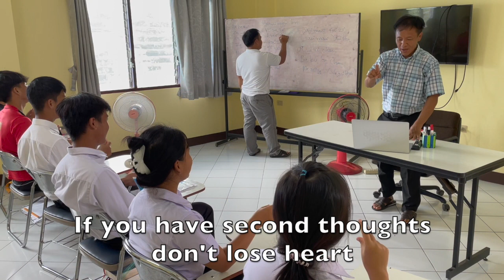The Longest Time (A Work & Witness Parody)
A Work & Witness/COVID Parody of "The Longest Time" by Billy Joel. Featuring the students and teachers at Chapman Institute of Theology in Mae Taeng, Thailand